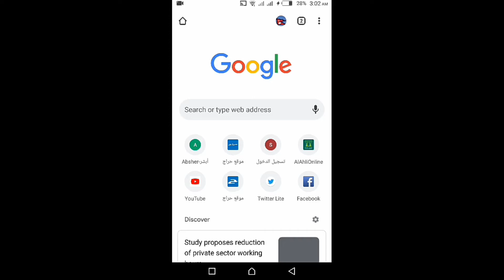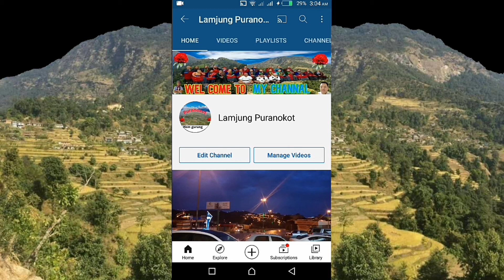How to hide youtube channel on subscribe?